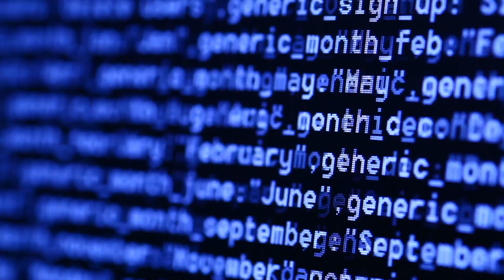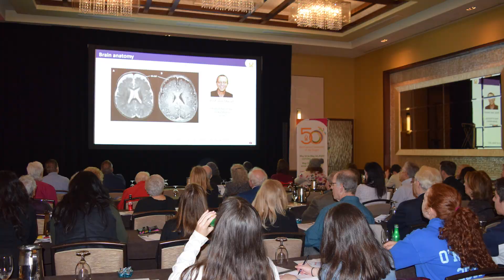Shana Tova from Americans for Ben-Gurion University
Wishing you a year of remarkable new beginnings. May it be a year of health, happiness, peace and prosperity!